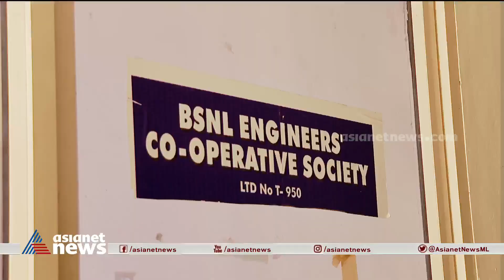BSNL സഹകരണസംഘം തട്ടിപ്പിൽ ക്രൈംബ്രാഞ്ചിന്റെ മെല്ലപ്പോക്ക് |BSNL Engineers' Cooperative Society Scam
216 കോടിയുടെ BSNL സഹകരണസംഘം തട്ടിപ്പിൽ ക്രൈംബ്രാഞ്ചിന്റെ മെല്ലെപ്പോക്ക്, പ്രതികളുടെ ബെനാമി സമ്പാദ്യം കണ്ടെത്താൻ ഇപ്പോഴും കഴിഞ്ഞിട്ടില്ല

 Irregularities in BSNL Engineers' Cooperative Society updates